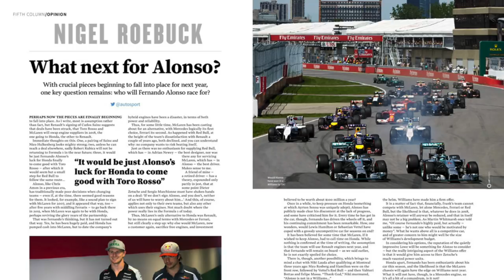Nigel Roebuck: 'Alonso is the greatest driver of this century'